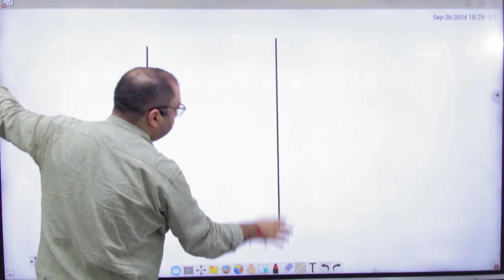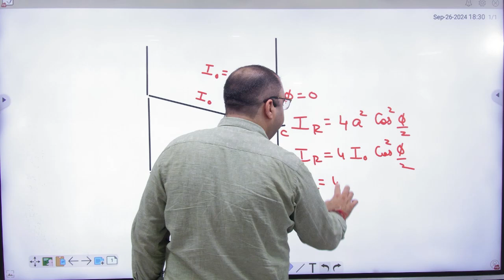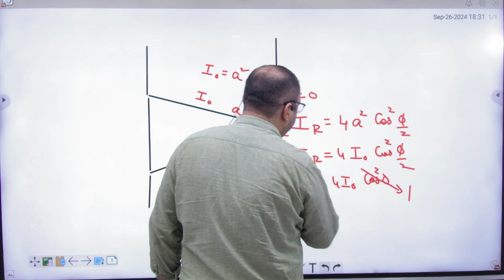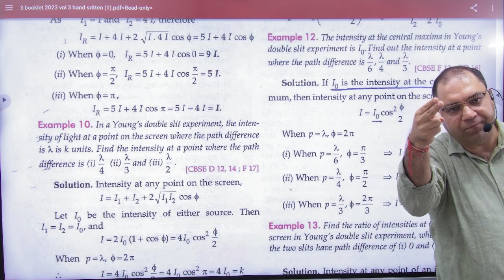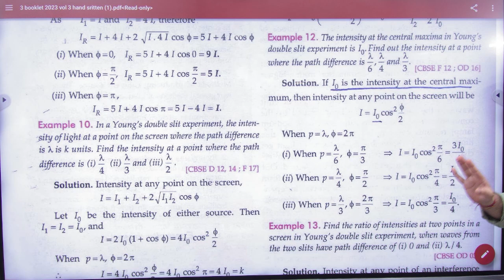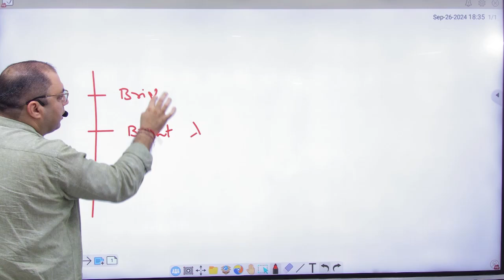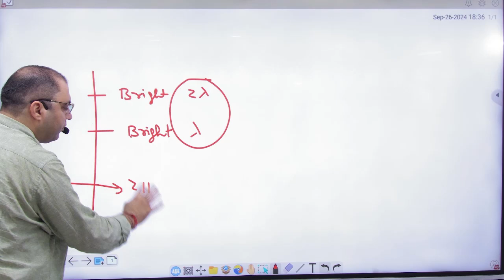6 Numericals on YDSE